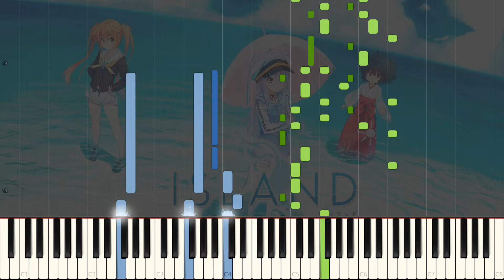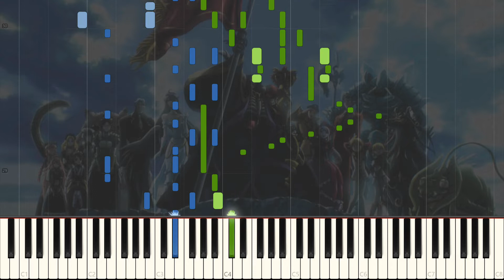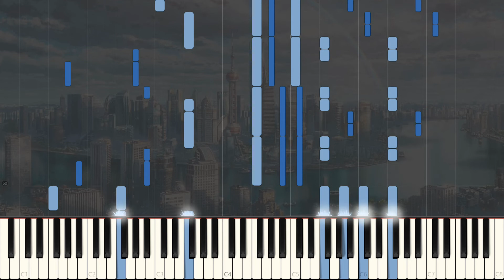[500 Subscriber Special] My Top 10 Hardest Arrangements!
Yea... kind of disappointing to see my 500 subscriber special just a compilation of my top 10 hardest arrangements. And to make it worse, the top 5 spots are really open for debate on the order.

But... after throwing away five half-completed ideas, this was the only thing I had time for. And it's a perfect video for my channel trailer as well.

Sorry for those who were expecting some new stuff. I hope my 1K subscriber special doesn't have to be like this.

And... here's the best/worst part:

From today on, I will be in hiatus! I first announced it in my Sincerely video but I will repeat everything here (as in, copy and paste the message)

Due to various reasons, I will be going on an unscheduled hiatus! I don't know how long it will be for, or perhaps I won't be coming back...

Sorry for this guys...

If this is really the last time I'll be seeing you guys...

Thank you for the support you have given me!
Thank you for helping me reach such a high point!

I promise, I will be back when I can. But I can't promise anything else.

Song: VORACITY
Anime: Overlord III

Song: Eien no Hitotsu
Anime: Island

Song: Kyouran Hey Kids!

Song: Toui Sora He
Anime: Yosuga no Sora

Song: Private Wars
Anime: Love Live! School Idol Project

Song: Silent Solitude
Anime: Overlord III

Song: DeCIDE
Anime: Isekai Maou to Shoukan Dorei Majutsu

Song: Grand Bllue
Anime: Grand Blue

Song: Independence
Anime: Sword Art Online Alternative: Gun Gale Online

Song: WALK
Anime: Shikioriori